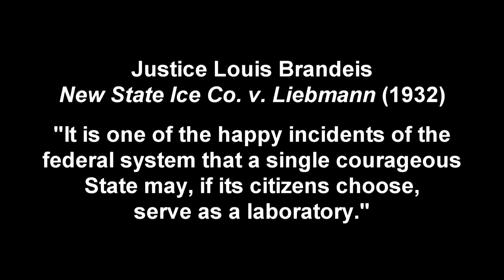Senate candidate Charlie Summers misattributes "laboratories of democracy" quote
Maine Sec. of State Charlie Summers, responding to a question at a forum for candidates seeking the Republican Party nomination for the seat being vacated by Sen. Olympia Snowe (R-Maine), mistakenly attributes a quote to Ronald Reagan. It was Justice Louis Brandeis who popularized the concept in 1932, in New State Ice Co. v. Liebmann, that "It is one of the happy incidents of the federal system that a single courageous State may, if its citizens choose, serve as a laboratory; and try novel social and economic experiments without risk to the rest of the country."